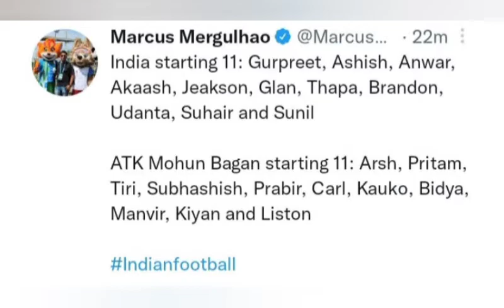Indian National Team vs Atk Mohun Bagan Match Highlights | Friendly Match